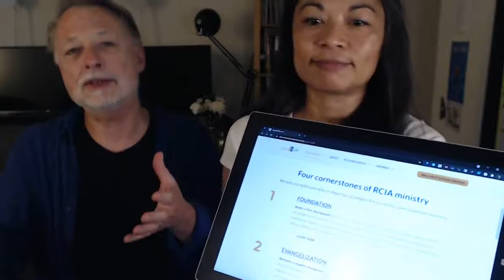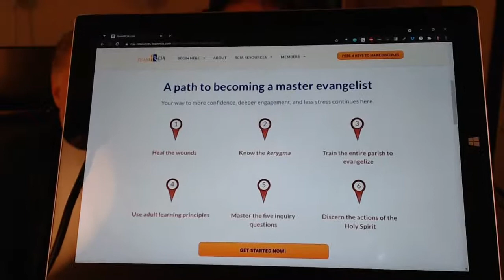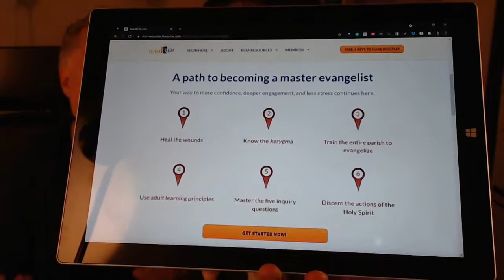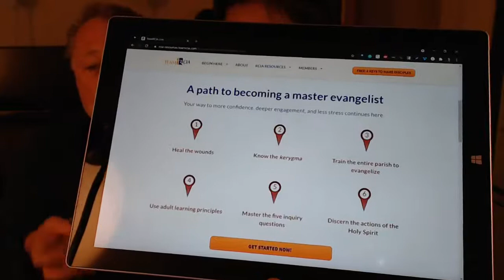Why RCIA needs master evangelists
There are four cornerstone areas of formation every RCIA minister needs to master. The second is evangelization.

Also, check out our free guide, "Six Amazing Things Every Seeker Must Learn about Jesus,"

Grab this handout to remind yourself of six amazing things Jesus said and did to tell us of God's good news.